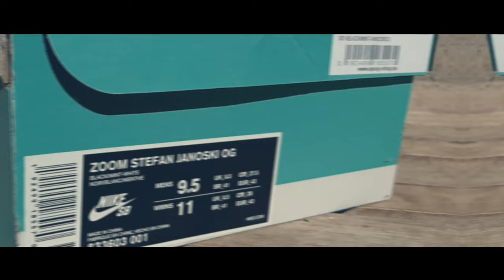Nike SB Stefan Janoski tiffany + on feet b roll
One of my favorite sneaker of all time. Thanks!